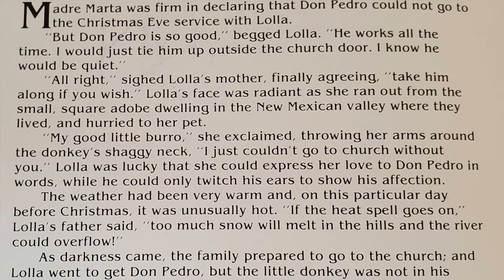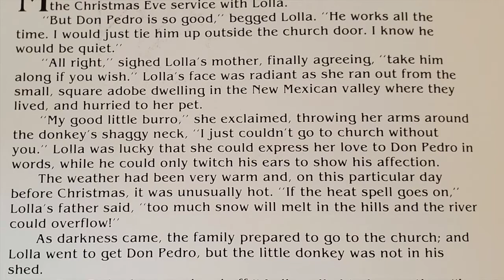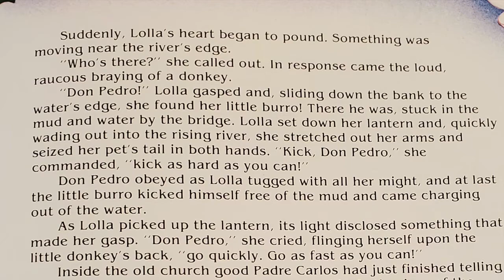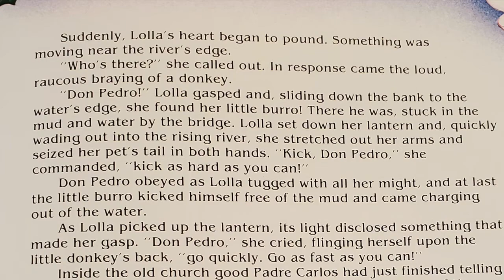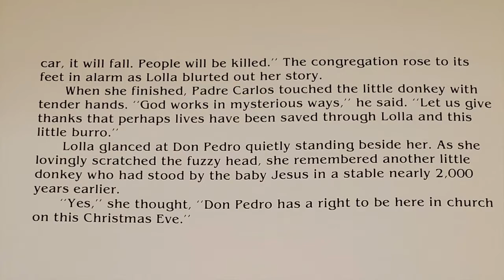23 Don Pedro's Christmas